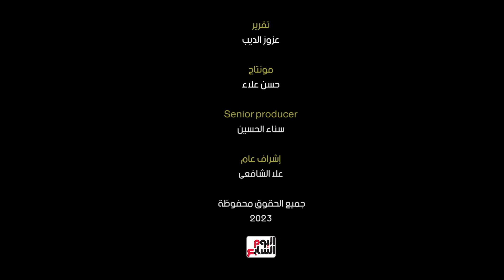صاحبة السعادة صانعة الهربيس و التاج للعرائس لليلة العمر